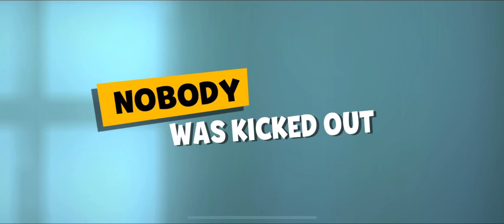Suspects Mystery Mansion Gameplay Part 43 | Intermediate Mode Gameplay (iOS)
Play online with 9 other real players as you try to solve the mysterious murder. Perform investigating tasks to get closer to finding the killer's identity. But be careful, this will be no easy task: the killers are among the group and will stop at nothing to "kill" the investigation!

Between rounds, you and other players will discuss who the killers might be. Everyone is a suspect in this social game of deduction. Discuss live with other players using the integrated voice chat feature. Where was the body? Where were they? What tasks did they perform? Who were they walking with? Who was acting suspicious?